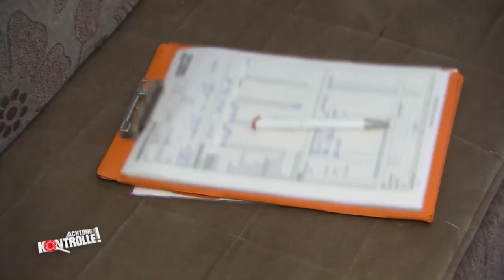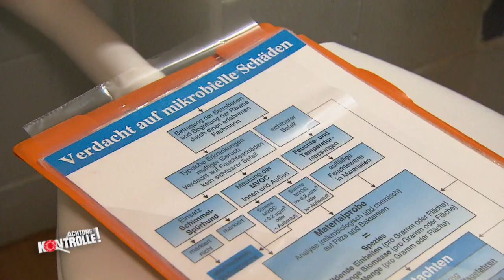Schimmel im Kinderzimmer: Gefahr für die Gesundheit! | Achtung Kontrolle | kabel eins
► Ganze Folge auf JOYN Bei einer jungen Familie ist eine Menge Schimmel in der Wohnung. Eine Gefahr für die Gesundheit! Ein Fall für den Schimmeljäger.

Ob Gerichtsvollzieher, Polizei, Zoll oder Lebensmittelkontrolleure: Achtung Kontrolle begleitet Ordnungshüter im Einsatz. Spannend, skurril und schockierend: In "Achtung Kontrolle! Einsatz für die Ordnungshüter" lassen die Ermittler ihre besten Geschichten Revue passieren. Ob wilde Verfolgungsjagden, überraschende Geständnisse und spektakuläre Betrugsfälle - was Polizisten, Versicherungsermittler & Co erleben, ist alles andere als alltäglich.